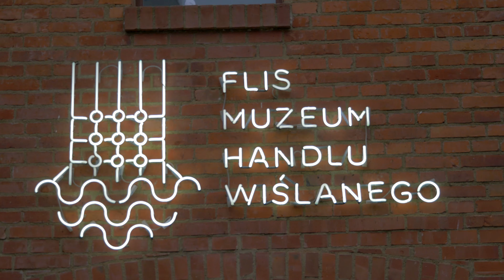Grudziądz , Województwo Kujawsko-Pomorskie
Grudziądz , Województwo  Kujawsko-Pomorskie  , Polska , Europe